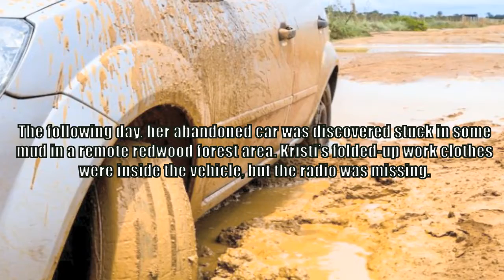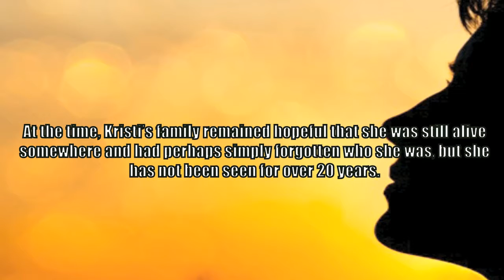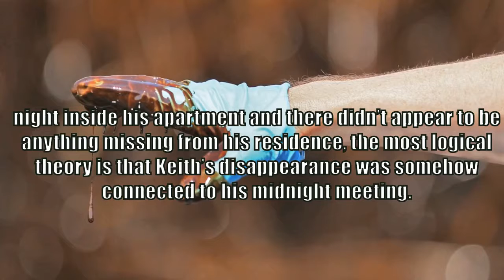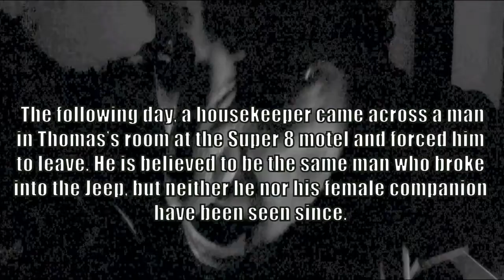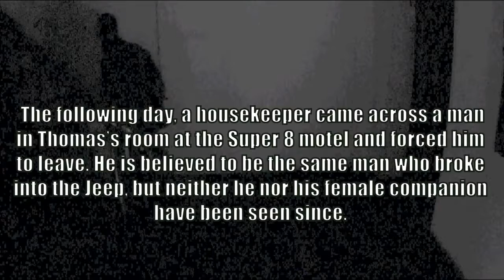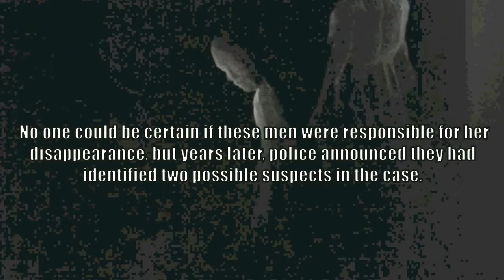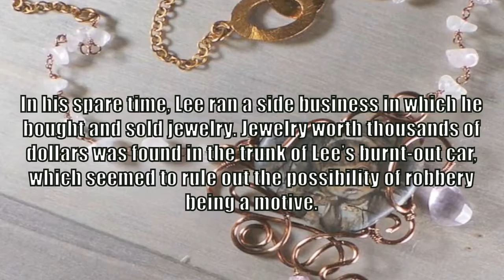Top 5 | Mysterious Creepy Including the abandoned Vehicles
5 Mysterious Creepy Mysteries Involving Abandoned Vehicles